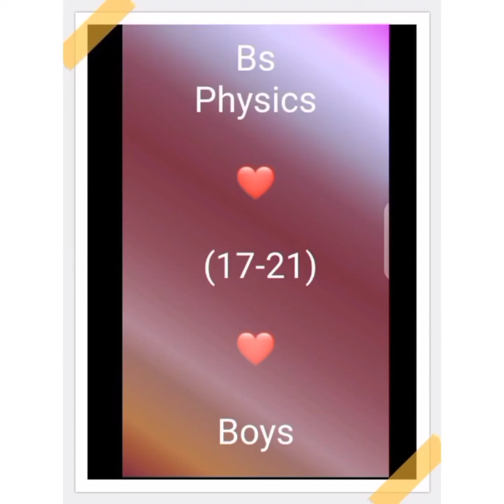University of poonch Rawalakot || physics Department session 2017-2021